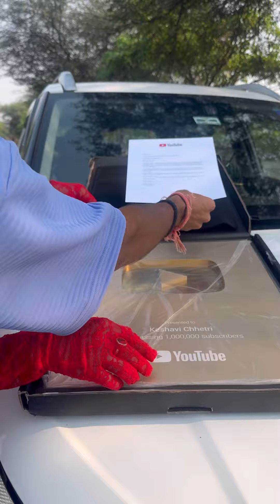Finally Keshavi Ko Golden Button Mil Gaya 😍||Congratulations Meawoo 🥳